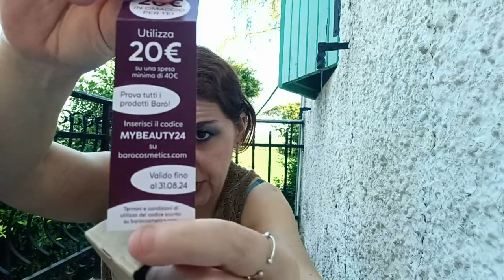Apriamo Insieme MY BEAUTY BOX Luglio 2024